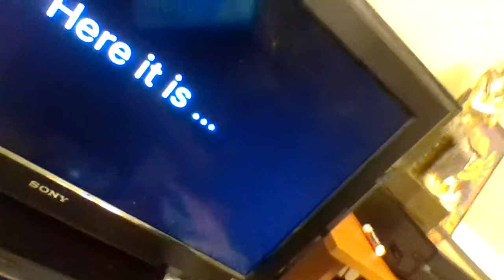MINDOFREZ CAUGHT FAKING GAMEPLAY...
Video-*New* Skin Is Unstoppable! FORTNITE MARES New Gun Crossbow Is Back.